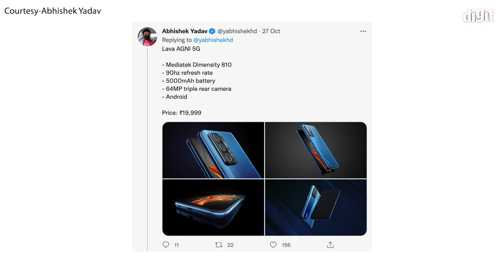भारतीय कंपनी लावा मोबाइल के Lava Agni 5G में होगा बहुत कुछ | full features [Hindi - हिन्दी ]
भारतीय मोबाइल निर्माता कंपनी Lava मोबाइल को बाजार में अपना नया 5G स्मार्टफोन उतारने की पूरी तैयारी कर ली है। हमारे स्रोतों से कुछ जानकारी सामने आयी है जिसके अनुसार  इस फ़ोन का नाम होगा Lava Agni 5G, शुरुआत में LAVA ओफिशियल्स के साथ एक इंटरव्यू में यह पता चला था कि कंपनी बाज़ार में 5G फोन उतारेगी। और अब 5G फोन को इंटरनेट पर देखा गया है और यह काफी इम्प्रैसिव दिखाई दे रहा है।

डिवाइस Dimensity 5G SoC द्वारा संचालित है और इसे ट्रिपल कैमरा के साथ पेश किया जाएगा।  लीकर Abhishek Yadav के अनुसार, नया 5G फोन Lava AGNI 5G नाम से आएगा और इसे ₹19,999  में पेश किया जाएगा। टिप्सटर ने डिवाइस की स्पेक्स शीट भी साँझा कर दी है। Lava AGNI 5G को 9 नवम्बर को भारत में लॉन्च किया जा सकता है।

Lava AGNI 5G पंच-होल डिस्प्ले और मॉडर्न डिज़ाइन के साथ आएगा।  डिवाइस में 90Hz रिफ्रेश रेट के साथ स्क्रीन मिल रही है। इसका डिस्प्ले काफी पतले बेज़ेल्स के साथ नज़र आने वाला है।

कैमरा के मामले में इसमें 64MP ट्रिपल कैमरा सेटअप होगा और डिवाइस के फ्रंट पर सिंगल कैमरा मिलेगा।
फोन मीडियाटेक डिमेन्सिटी 810 SoC द्वारा संचालित होगा और इसे 4GB रैम के साथ जोड़ा जायेगा।
डिवाइस में बैटरी होगी 5,000mAh, और ये बैटरी फास्ट चार्जिंग को भी सपोर्ट करेगी।

डिवाइस एंडरोइड 11 पर काम करेगा और ये Lava की कस्टम स्किन और प्री-इन्स्टाल्ड ऐप्स के साथ आएगा। डिवाइस के बॉटम में 3.5 एमएम हैडफोन जैक और स्पीकर सेटअप दिया जाएगा। तो अब देखना ये है कि 9 नवंबर को Lava AGNI 5G फ़ोन क्या धूम मचाने वाला है।